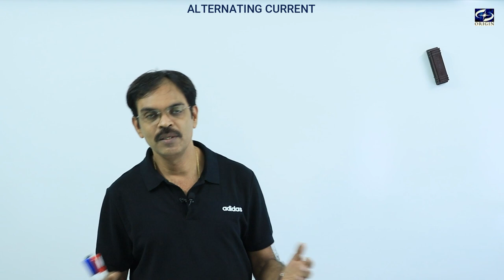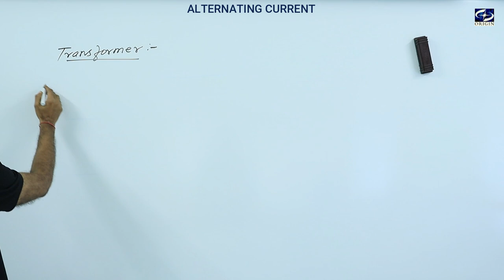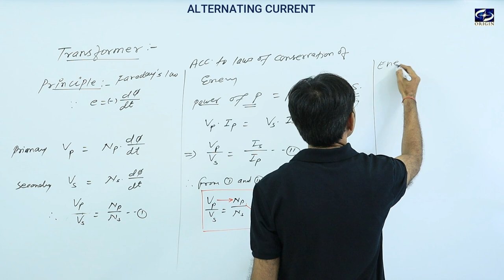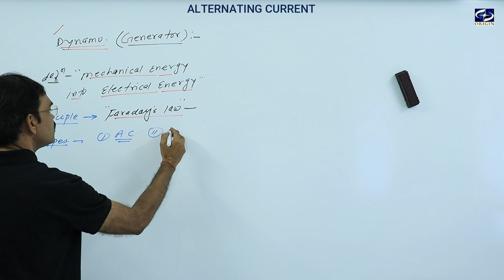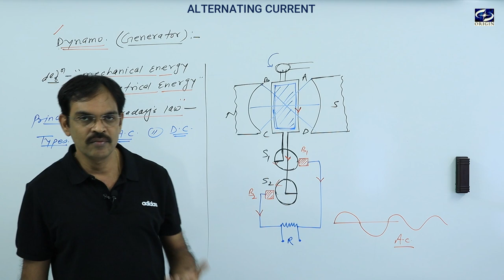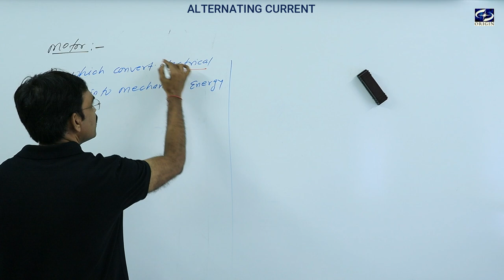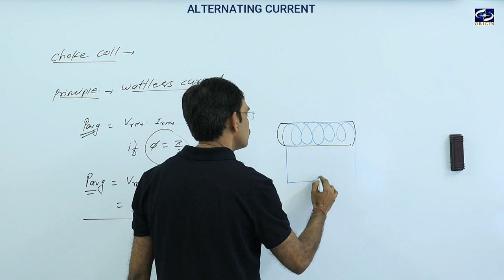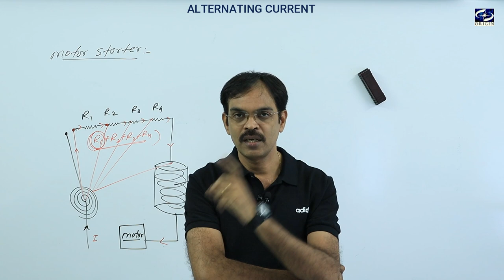Alternating Current - 4 Physics - 12th / IIT-JEE / NEET by - J.P. Sir